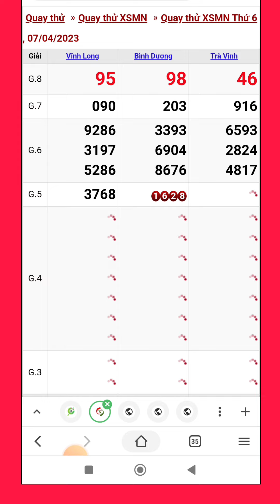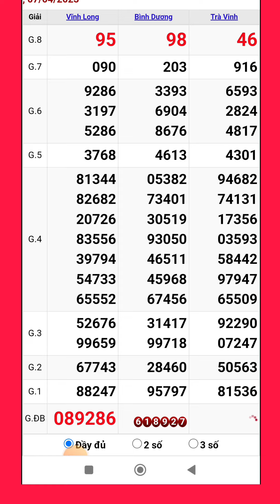Quay thử xổ số miền nam hôm nay thứ sáu ngày 7/4/2023 vĩnh long - bình dương - trà vinh